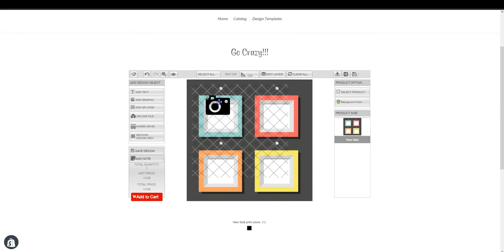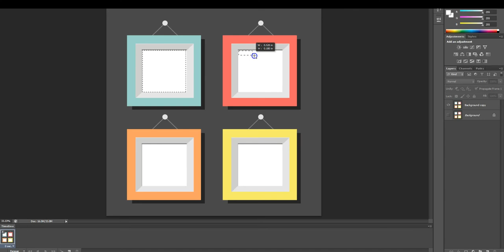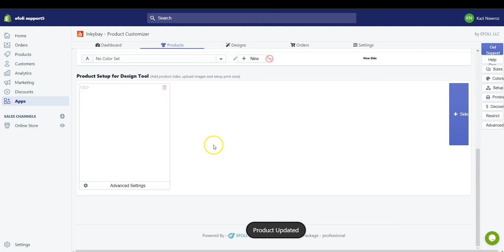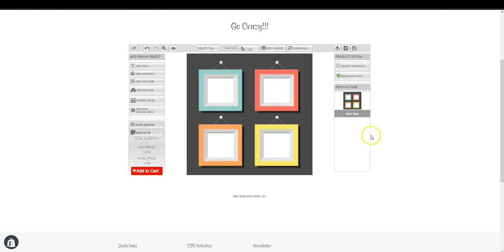How to upload Multiple Print Areas in one side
Hey! Let’s show how to upload Multiple Print Areas in one side.

This video tutorial is a step-by-step guide on how to upload Multiple Print Areas in one side. We recommend you follow along the whole way though this tutorial, so by the end of this video, you will be able to upload Multiple Print Areas in one side using Inkybay Product Configurator.
Every step will be clarified in the video so that you don’t face any hassle while you do it by yourself. So, let’s get started.

Inkybay is a self-provisioning SaaS tool empowering brands and retailers to offer live product designing and configuration. This powerful yet simple product customizer will allow your customers to design their own products and be loyal with your brand, as they will get what they design! You can sell any kind of personalized product on your Shopify store with this Shopify Custom Product Designer. Custom t-shirts, business cards, promotional items, team jersey, caps, hats, shoes, phone cases, laptop skins, mugs, bags, buttons, even luxury products like aftermarket car/bike parts & paint jobs, vinyl wraps – anything you can imagine. Our custom product designer will generate high quality print ready outputs in vector & PDF formats. All you need to do is think of what product you want to offer and which options you want your customers to have. YES, it is that easy with our Shopify App.